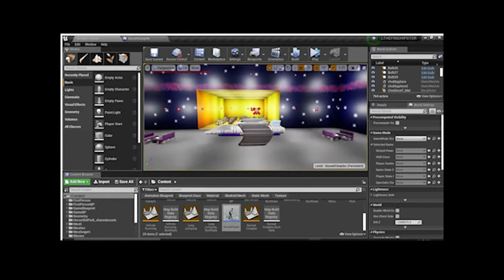Doug Plays Planetside 2 - A LEGIT Battle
In this episode, it's non stop action at Indar